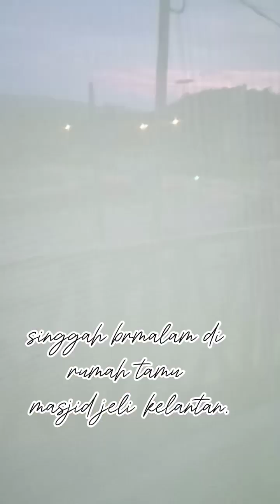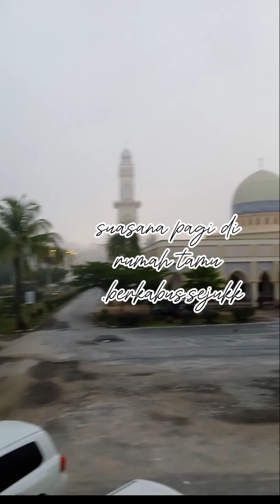AIDILFITRI 2024 || RAYA HARI PERTAMA || SELAMAT HARI RAYA